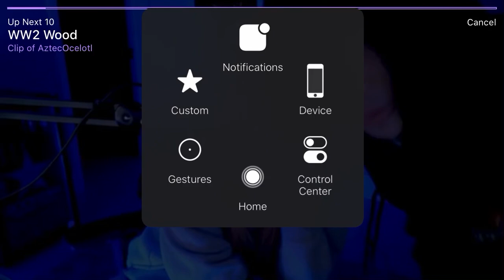Adin Ross makes out with Corinna Kopf on live stream